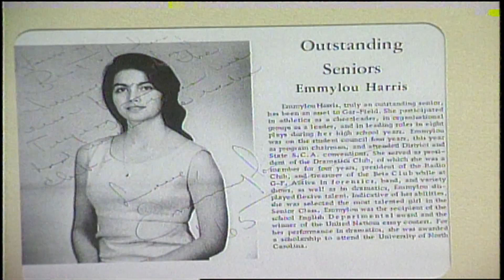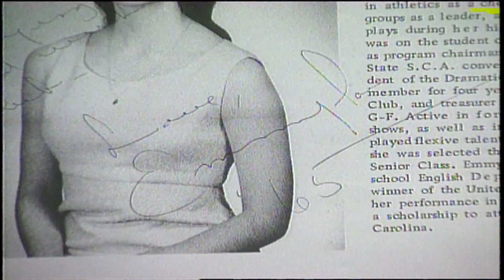WJHL Rewind: Cable Country - Microphones from across decades